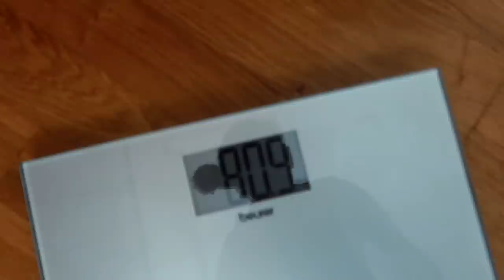Rekordinė diena - 63 km ir Belgradas pasiektas!!!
Prisidėti kelionei gali:
►Kanalo narystė
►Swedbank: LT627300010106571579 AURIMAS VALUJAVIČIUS